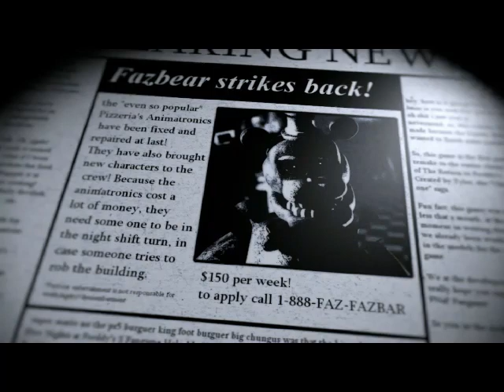the return to freddies ( lead us begin)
enjoy this thrill as we begin thi thrillful adventure